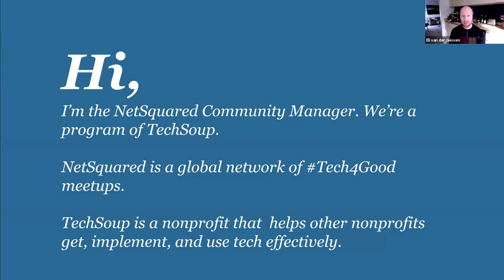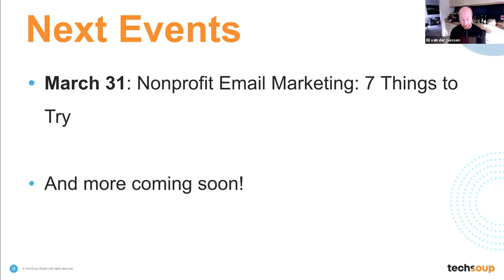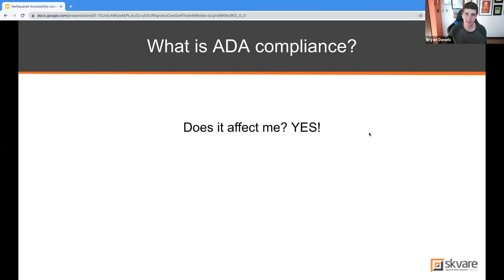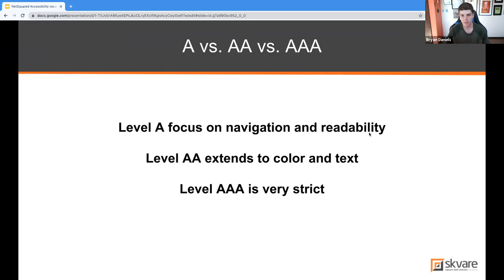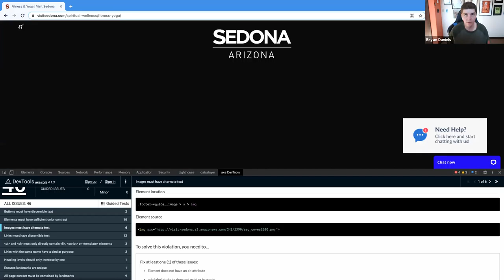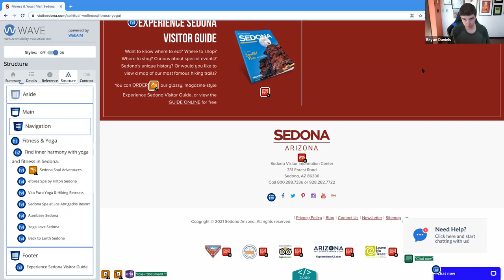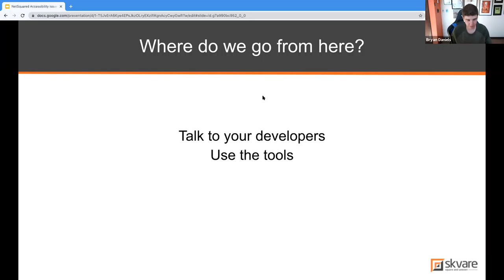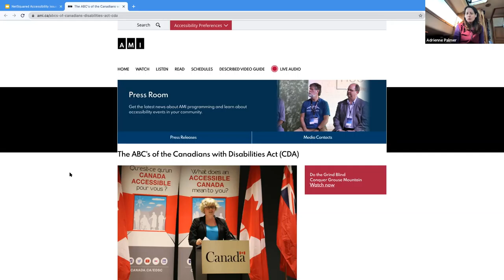NetSquared North Texas: 10 Common Accessibility Issues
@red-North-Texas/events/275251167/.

Do you need to address the accessibility of your current website? We’ll show you a step-by-step process you can take towards implementing web accessibility.

We’ll begin by recapping what accessibility is and teach you how to identify potential issues. We’ll also review the most common accessibility issues. You may not be able to address all the issues on every part of your website at once but addressing the most critical web accessibility issues can go a long way. We’ll give you ideas on how to prioritize these repairs and help you create a plan for ongoing monitoring and maintenance

LEARNING OUTCOMES

Tips for identifying your existing website’s most common accessibility issues
How to maintain your website’s accessibility over time
Tips and tricks for effective accessibility improvements